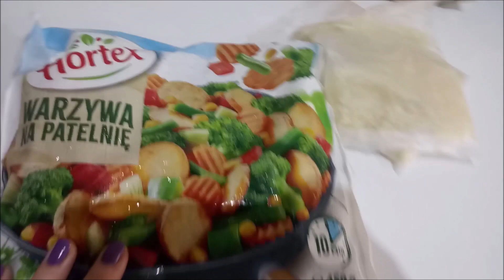DZIEŃ JAK CO DZIEŃ | dzisiaj sobie daruje 🤗🤦vlog